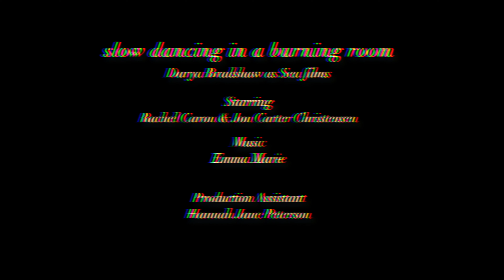Slow Dancing in a Burning Room ( with Emma Marie)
Vimeo.com/daryaseafilms
Facebook.com/daryaseafilms